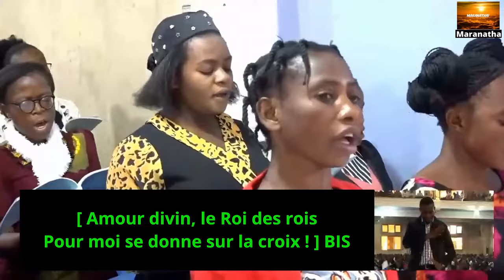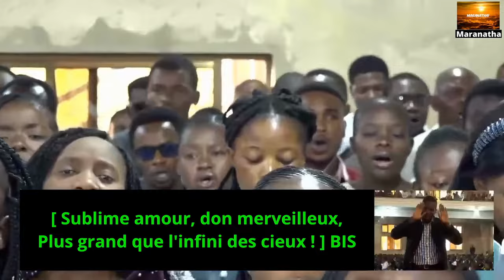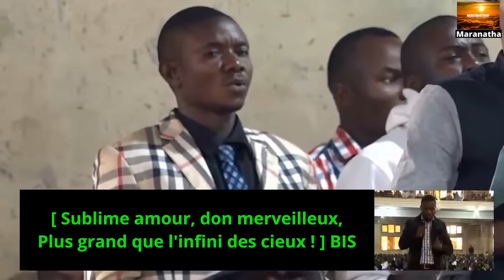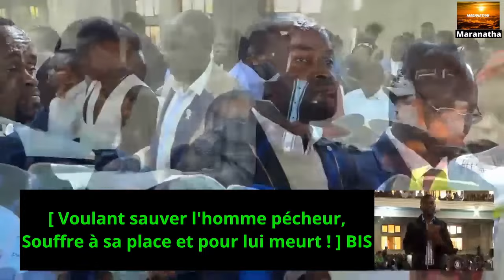Dans Ton amour divin Sauveur - Tabernacle de Kolwezi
1.
Dans Ton amour, divin Sauveur,
Toi les délices de Ton Père,
Te dépouillant de Ta splendeur,
Tu vins T'unir à ma misère !
[ Amour divin, le Roi des rois
Pour moi se donne sur la croix ! ] BIS

2.
En vain, mon cœur, de Ton amour
Voudrait sonder le grand mystère;
Savoir pourquoi Tu fus, un jour,
Frappé pour moi sur le Calvaire !
[ Sublime amour, don merveilleux,
Plus grand que l'infini des cieux ! ] BIS

3.
Le Créateur, l'Être immortel,
L'Auteur, la Source de la vie;
Le Fils de Dieu, le Roi du ciel,
Ô Grâce ineffable, infinie,
[ Voulant sauver l'homme pécheur,
Souffre à sa place et pour lui meurt ! ] BIS

4.
Mais, ô bonheur, Tu as vaincu !
La mort a dû lâcher sa proie,
Et Ta victoire est mon salut,
Oui, mon bonheur, ma paix, ma joie !
[ Aussi je veux, tout à nouveau,
Louer Ton nom, ô saint Agneau ! ] BIS